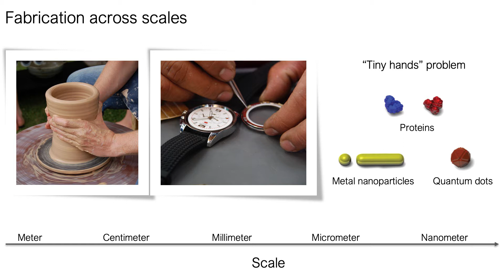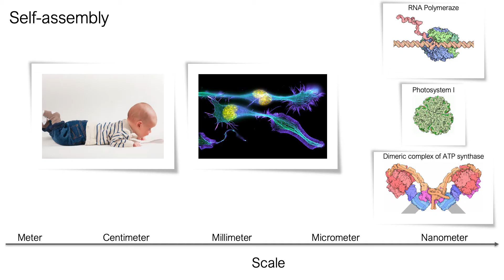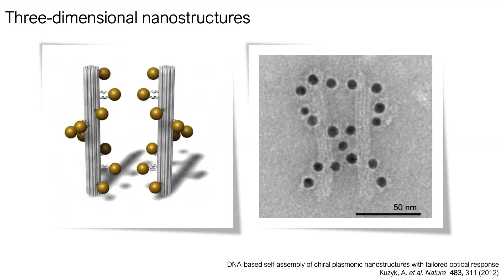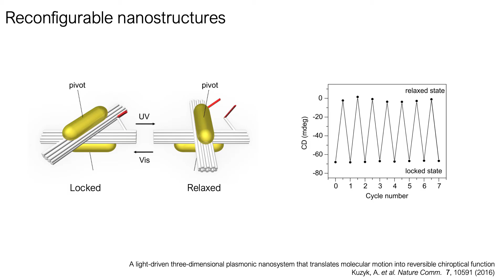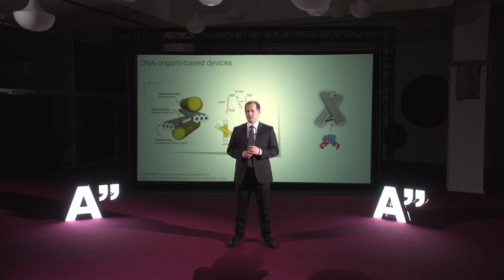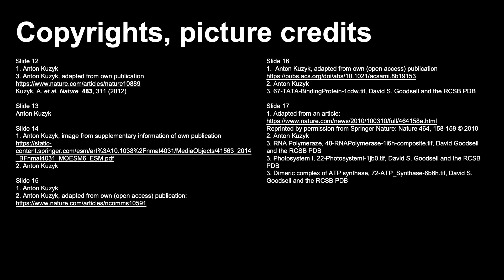DNA-based nanoscale devices – Anton Kuzyk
Tenured Professors' Installation Talks – Aalto University is celebrating its new tenured professors with popular talks by our new Associate & Full level tenure track professors

DNA-based nanoscale devices
Anton Kuzyk
Associate Professor
Department of Neuroscience and Biomedical Engineering​